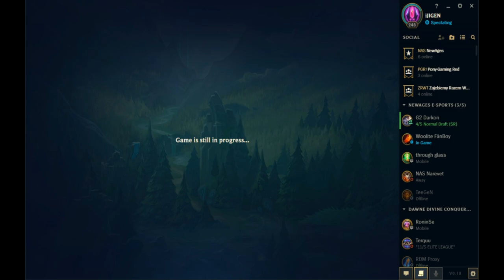Invaders E-Sports VS DefendersTeam White (1 Mapa)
Tak jak pisałem- od teraz będzie nas dwóch na komentatorce :D. Druga mapa z gry pojawi się najprawdopodobniej jutro,też coś o 20. Miłego oglądania i słuchania życzę :D. (DefendersTeam nie posiada fanpage).

Komentowali dla was:
-Maciej "iJIGEN" Grzybowski oraz nie zastąpiony
-Michał "Mostow" Mostowiec.
Nagrywał- Maciej "iJIGEN" Grzybowski